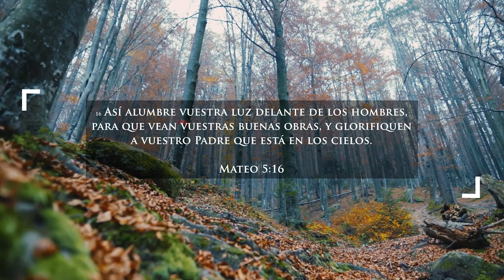Harold Reynolds - Gracias Doy (Official Video)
Harold Reynolds - "Gracias Doy" [Official Music Video]
Dirección y Producción: Harold Reynolds